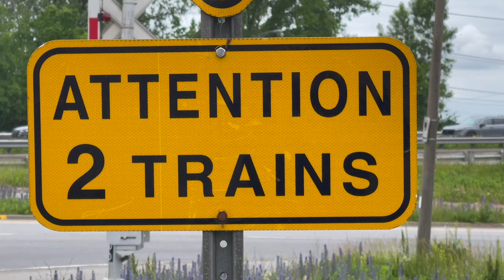CPKC & CN Side by Side Action - Western Montreal - Kingston Sub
Siemens New Venture VIA Trainset, CN, CPKC Mexico, CN, Bombardier EXO.
June 2024